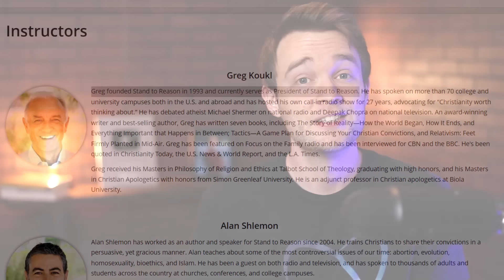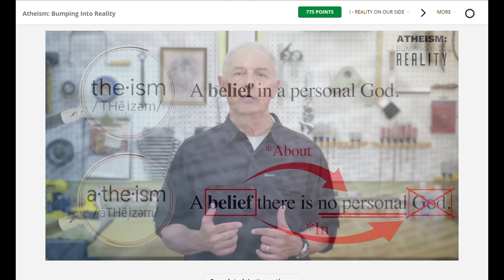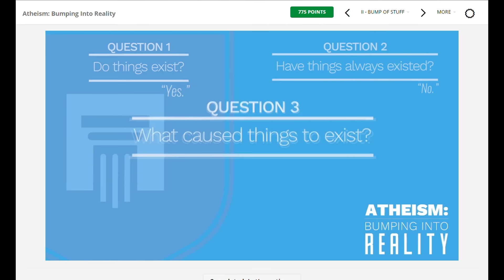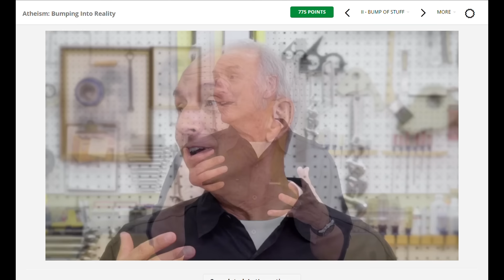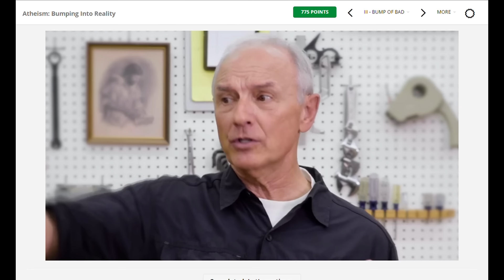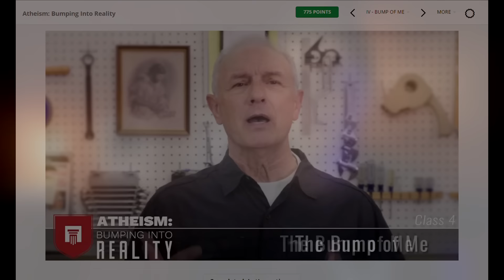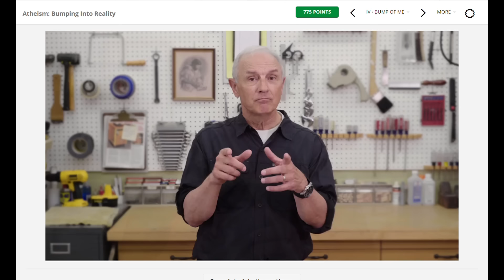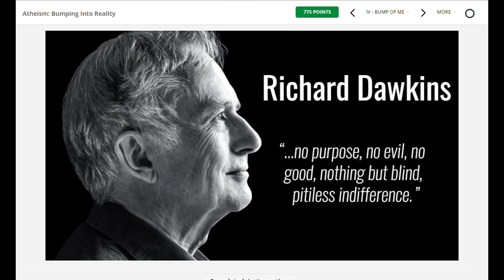I took a Christian class about atheism. It was worse than I expected.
Stand to Reason University, a Christian apologetics organization, just released the course “Atheism: Bumping Into Reality,” and I decided to take it. The class instructor, Greg Koukl, taught several misconceptions about atheists like “Atheists believe everything came from nothing,” “atheists can’t explain morality,” and “atheism leads to hopelessness and despair.” He also argued for God’s existence using the Kalam cosmological argument, an argument from morality, and an argument involving the soul.

Commiserate with me as I take on STRU’s claims!

Check out my video addressing William Lane Craig saying atheism leads to despair:

SUPPORT